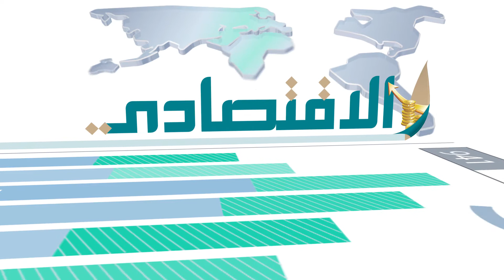أبرز عناوين ملحق الاتحاد الاقتصادي لليوم الإثنين 8 يناير 2018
eqtsadi 8/1/2018

«الاقتصاد» و«الاتحادية للضرائب» تطلقان منظومة عمل مشتركة لتطبيق ضريبة القيمة المضافة

512 طائرة أسطول الناقلات الوطنية بنهاية 2017

دبي تستضيف القمة العالمية للاقتصاد الإسلامي

ثغرات أمنية تهدّد أجهزة الكمبيوتر والهواتف الذكية

«إيرباص» تنجز تجميع أول طائرة «A321neo ACF»

«دبي للتسوّق» ينعش قطاعي التجزئة والسياحة